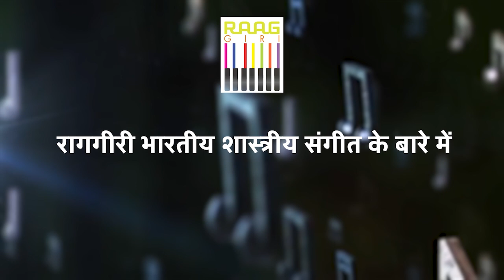Exclusive Interview with Tabla Player Pandit Mithilesh Jha | Part-04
Join us for an exclusive interview with renowned tabla maestro Pandit Mithilesh Kumar Jha as he takes us through his incredible journey in Indian classical music. From his early inspirations to the nuances of playing the tabla, Pandit Jha shares rare insights, memorable experiences, and advice for aspiring musicians. Discover the dedication, discipline, and devotion that have shaped his mastery over the tabla. Don’t miss this inspiring conversation with one of India’s classical music legends!